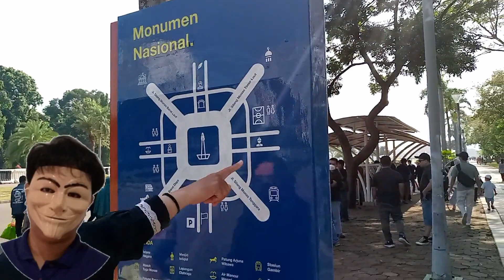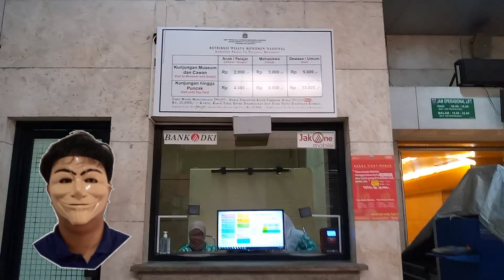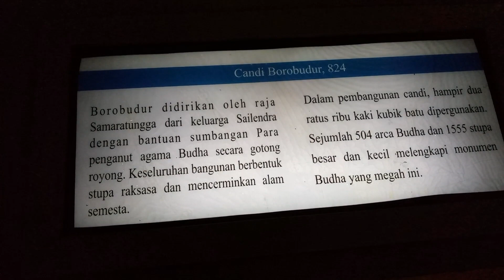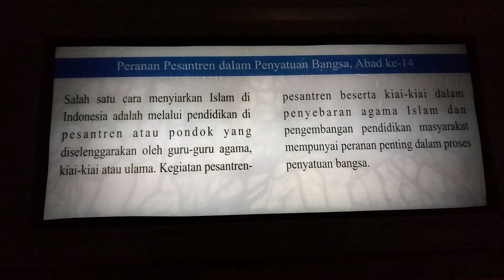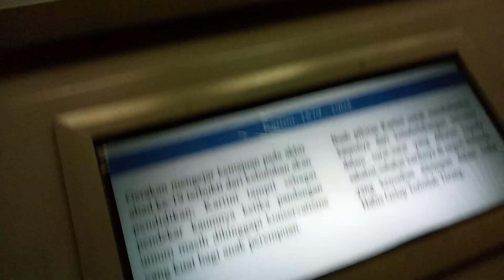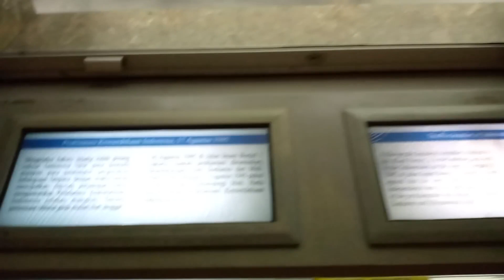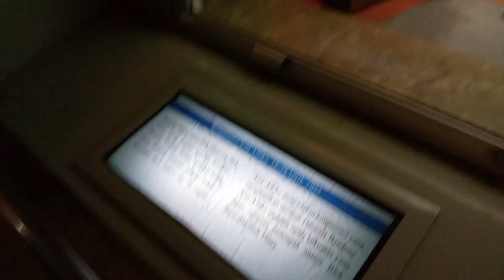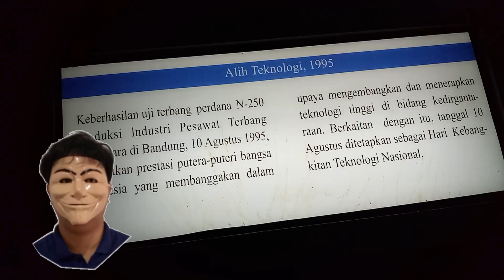MONAS SUDAH KEMBALI DIBUKA ❓ ADA SEJARAH MANUSIA PURBA | REVIEW MONAS BERSAMA BANG TOPENG #27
Hey Hey Hey Hey. Balik lagi bersama Channel Lucky com, Bersama Bang Topeng. Kali ini Bang Topeng ada di Monas, alias monumen nasional.
Kalian tahu ga gaes. ? monas ini menyimpan sejarah kehidupan Bangsa Indonesia, manusia Indonesia dari jaman Purba Lohhh... , Manusia Indonesia zaman dulu sampai zaman sekarang
Bagaimana Kalian Penasaran. ?